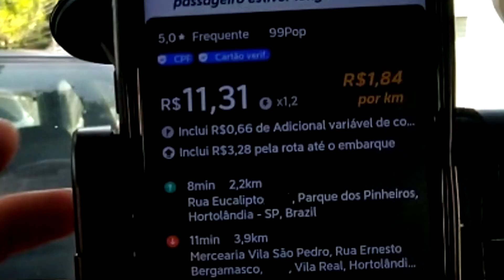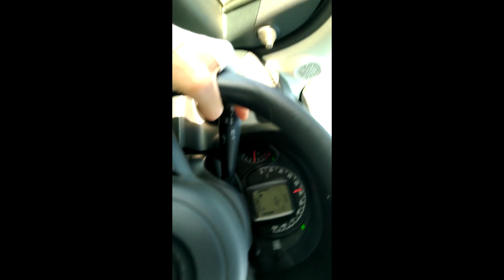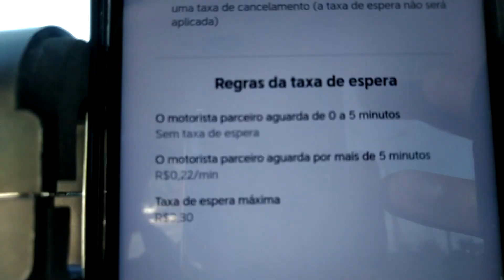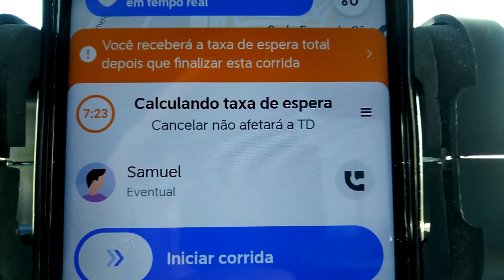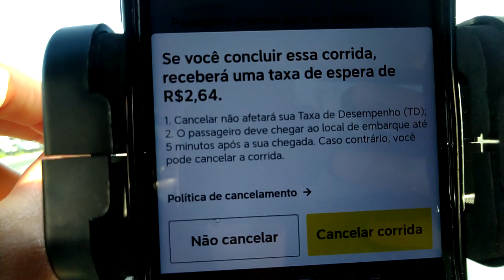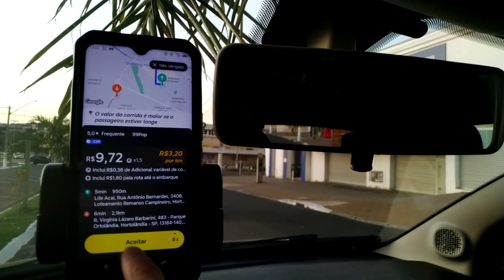Corridas 99 Pop Segundo Dia